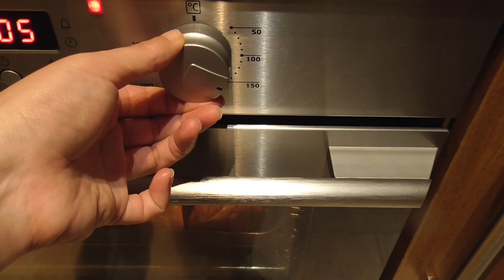a snowy day last week in Coventry/ cooked chicken wings with honey